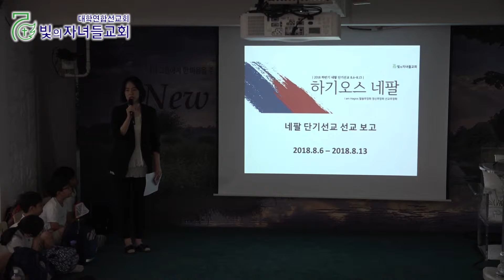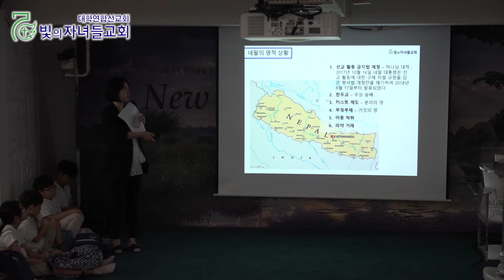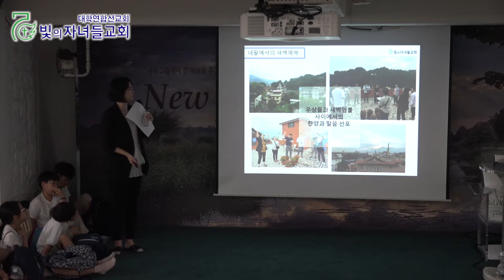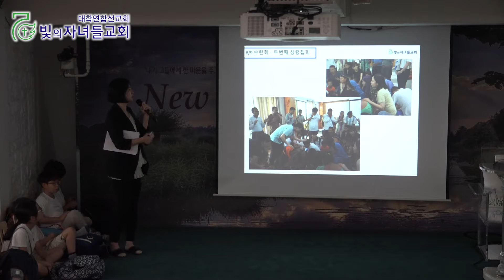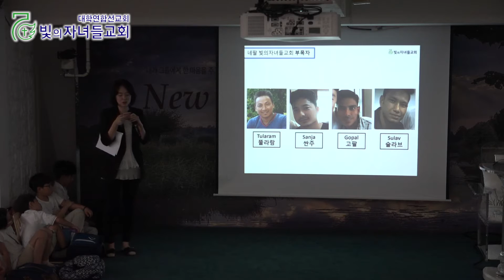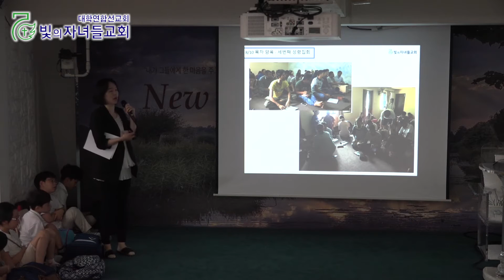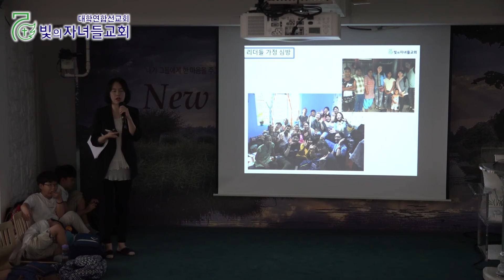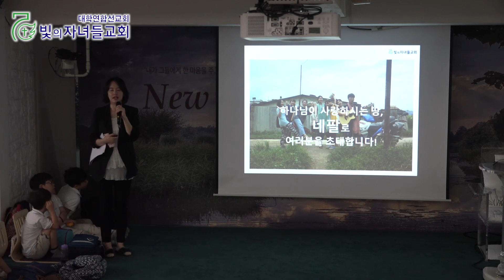[빛의자녀들교회 네팔 선교보고] 김세정 전도사